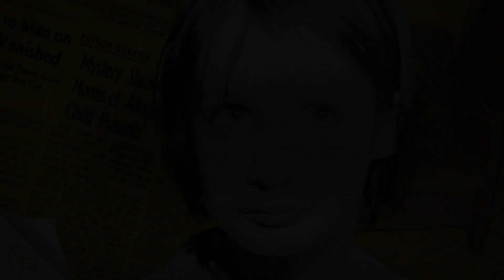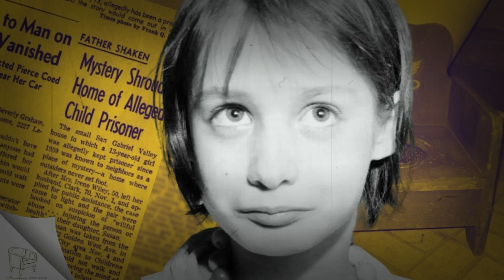El caso de genie wiley, la niña que estuvo Encerrada como un ANIMAL por 13 AŃ0S -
Fue uno de los peores casos de violencia infantil en Estados Unidos. Ocurrió durante la década del 60 en un tranquilo barrio residencial de Temple City, California. Víctima de un padre golpeador, Genie Wiley creció como una niña salvaje: pasó más de una década atada, encerrada y casi sin contacto humano ni estímulos.